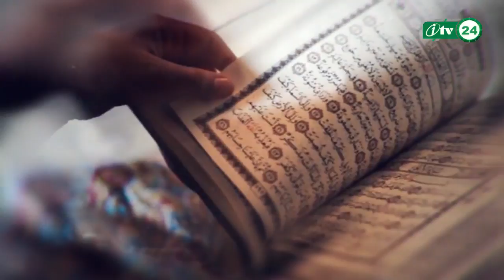Doua & Monazat By Arif Billah Siddiki EP 12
আল্লাহ্‌ তাআলার কাছে আমাদের ক্ষমা প্রার্থনা ও চাওয়া। মোনাজাত এর নিয়মাবলী।